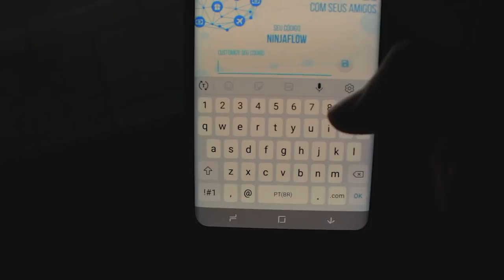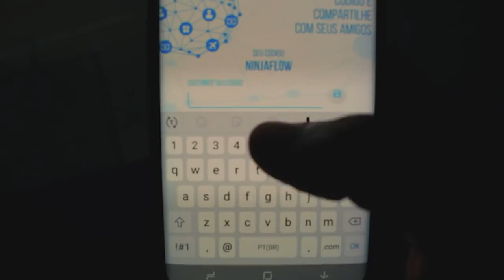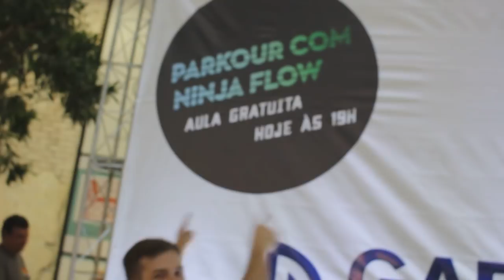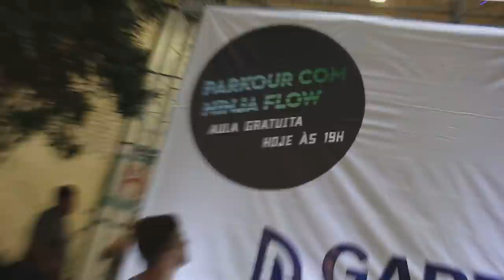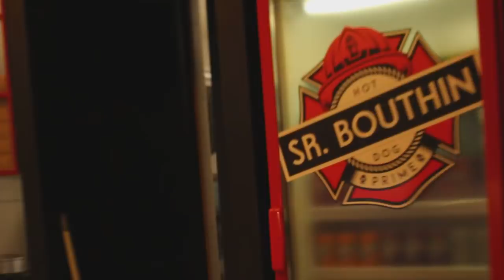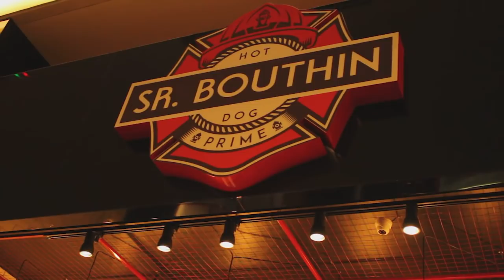PARKOUR NO SHOPPING - ROLAMOS UM PNEU GIGANTE COM NOSSO AMIGO DENTRO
✔ME SEGUE NO TWITTER:  ninjaaflow